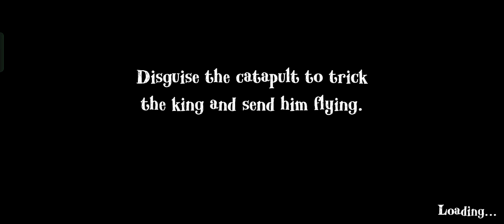COMPLETE ALL LEVELS OF ANGRY KING 👑 JUST WATCH